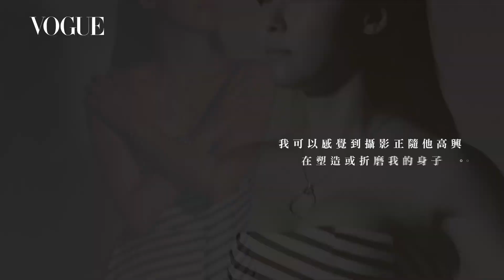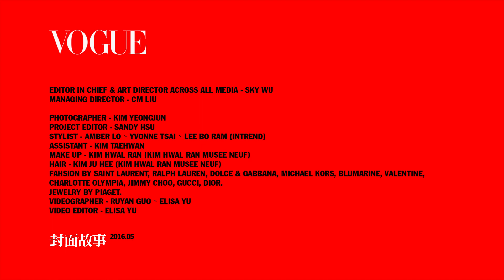河智苑 各種模樣的自我 | 封面故事 | Vogue Taiwan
被稱為變色龍演員的河智苑，振作後的她表示，既然選擇了演員這條路，既然選擇了成為河智苑，就要做出相對的付出與責任，我依然抱持著對演戲的熱情，不斷地挑戰自己，挑戰新的角色。

 每一部作品都能為河智苑生命中的一部分，因為注入了心力去打造這些角色，想全力以赴成為戲中的那個人，以那個女主角的身分生活著，這就是演戲。」不安於現狀，或許對於乖乖牌河智苑來說，也是種宣告叛逆的方式，正如羅蘭巴特的詩訴說著：「有時，我被人注視而不自覺。不過，我往往知道有人正在為我拍照，可是一旦我察覺自己被鏡頭盯著，一切都變了！我會自動擺起姿勢，轉瞬間為自己製造另一個身子，率先變成了影像，轉變的過程很劇烈，我可以感覺到攝影正隨他高興在塑造或折磨我的身體。」面對鏡頭，河智苑同時是自以為的河智苑、希望觀眾以為的河智苑、鏡頭中的河智苑也是展現演技的河智苑。